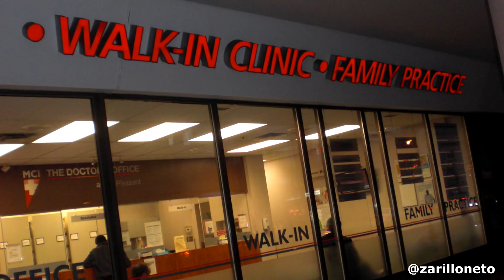Como é o SISTEMA DE SAÚDE no Canadá | Zarillo Talking To Dr Marcos Galasso #25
Nesse vídeo eu converso com o Cirurgião Torácico, Dr Marcos Galasso. Você vai entender como funciona o sistema de saúde no Canadá e também como se tornar médico no Canadá.

Quer estudar e trabalhar no Canada? Eu posso te ajudar!

No que eu consigo te ajudar:
- Escolha e matricula no College Público ou Privado, em qualquer lugar no Canadá;
- Cursos de inglês e Francês;
- Pathway;
- Preparatório para o IELTS;
- Seguro Saúde;
- Tradução Juramentada;
- Aplicação do visto;
- Processo de Residência Permanente;
- Entre outros serviços e suporte.